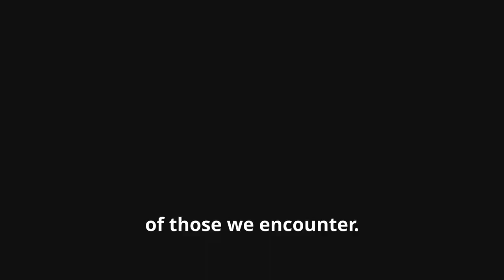Everyone Has a Story: How to Find Yours in 2024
Discover how to uncover your unique story in 2024 with our insightful guide. In this video, we explore the concept that everyone has a story to tell, and provide practical tips on how to identify and share your own narrative. Whether you're looking to find purpose, inspire others, or simply reflect on your journey, understanding your story can be a powerful tool for personal growth and connection. Watch now to learn how to find your story and embrace it in the coming year.